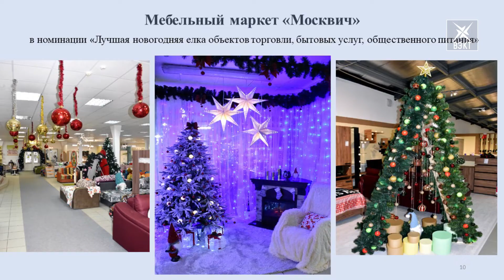Лучшее новогоднее оформление кафе и магазинов отметили на конкурсе «Зимняя сказка»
В администрации округа подвели итоги конкурса «Зимняя сказка». Объекты торговли, бытовых услуг и общественного питания спорили, кто лучше магазин украсит. Кому удалось обеспечить своим клиентам и простым прохожим праздничное настроение, узнаете далее.